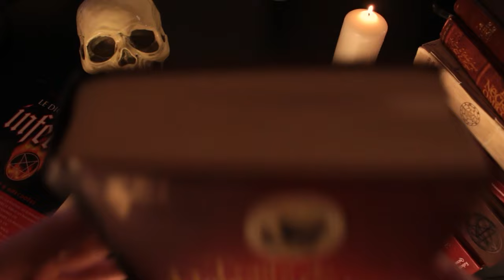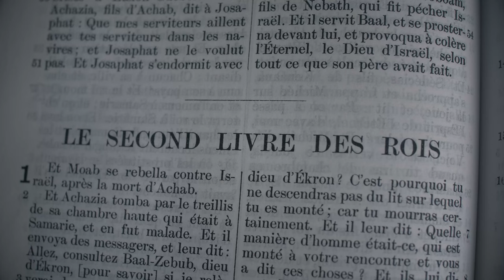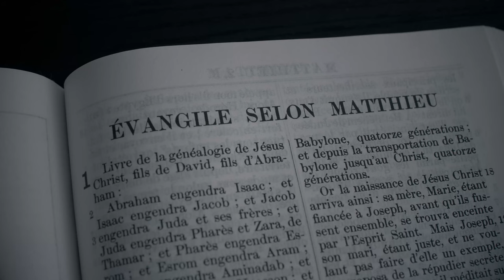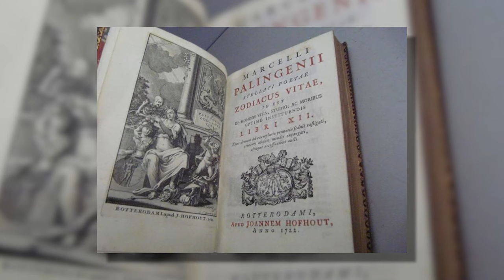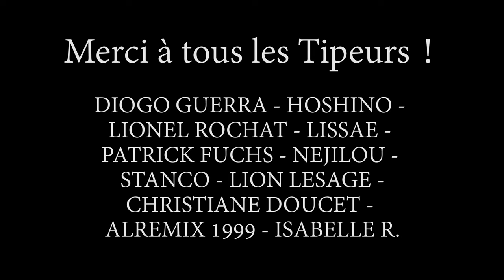BELZEBUTH, le SEIGNEUR des DÉMONS - Histoire de Démons #24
Belzebuth ! Le Maitre des Démons, le Seigneur de l'Enfer !

Sources:
Bible (Darby)
Evangile de Nicodeme